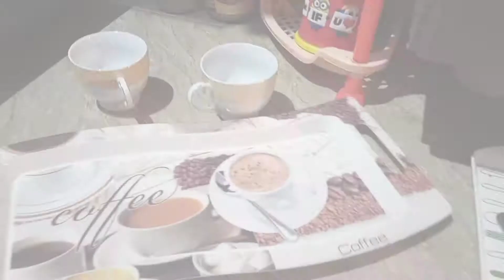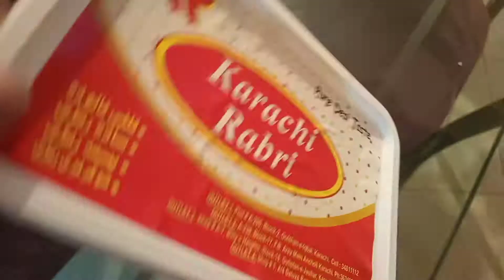Ami k anay se meri EID hogae 😍Kya ly ayi aisa jisse mai itna khush ?